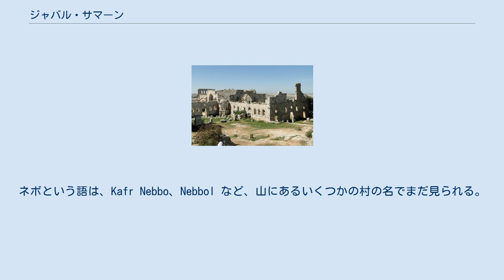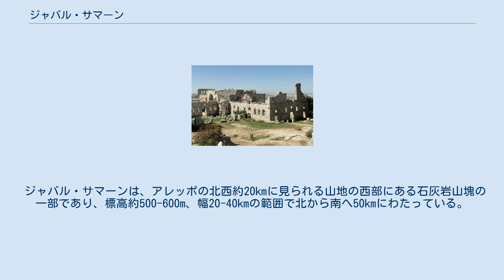ジャバル・サマーン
ジャバル・サマーン M.SIMEON の位置 （アレッポ県の空中写真、中央左側） ジャバル・サマーン（サムアーン山、アラビア語: جبل سمعان‎ Jabal Semʻān）は、シメオン山（英語: Mount Simeon）、シモン（サイモン）山（英語: Mount Simon） 、または Mount Laylūn（アラビア語: جبل ليلون‎）とも呼ばれる山。
シリアの北部、アレッポ県の山地にあるジャバル・サマーン (Jabal Semʻān) 郡とアアザーズ (Aʻzāz) 郡に位置する。
 聖シメオン教会 サマーンという山の名は、5世紀、ここで修道生活をしていたキリスト教隠修士である登塔者聖シメオンの名からきている。
 古名はネボ山（英語: Mount Nebo）で、メソポタミアの神ナブーによる。
ネボという語は、Kafr Nebbo、Nebbol など、山にあるいくつかの村の名でまだ見られる。
 Laylūn の名は、クルド語が起源となる。
 ジャバル・サマーンは、アレッポの北西約20kmに見られる山地の西部にある石灰岩山塊の一部であり、標高約500-600m、幅20-40kmの範囲で北から南へ50kmにわたっている。
最頂地は南部のシェイク・バラカート (Sheikh Barakāt) の876mである。